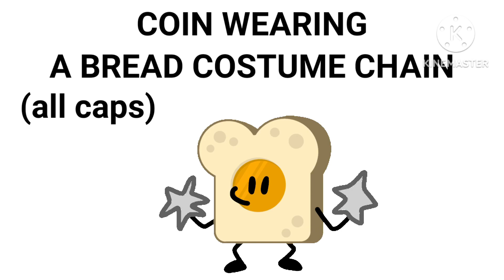BREAD COINY 3.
I'm not done yet there's still 7 bread coiny videos to go